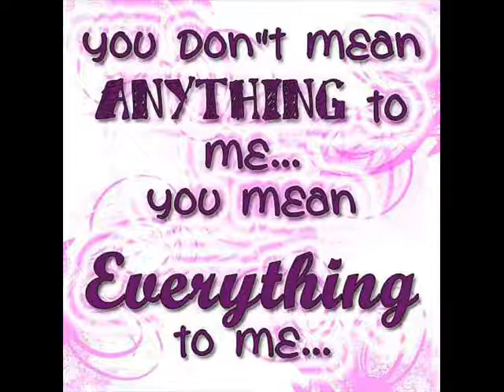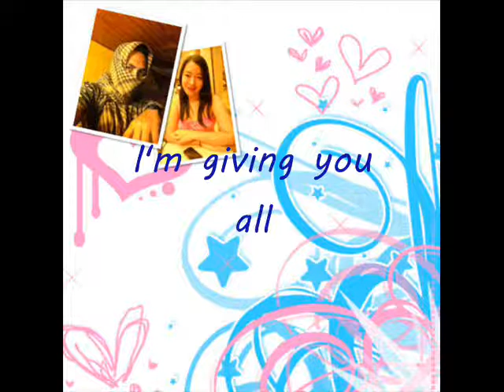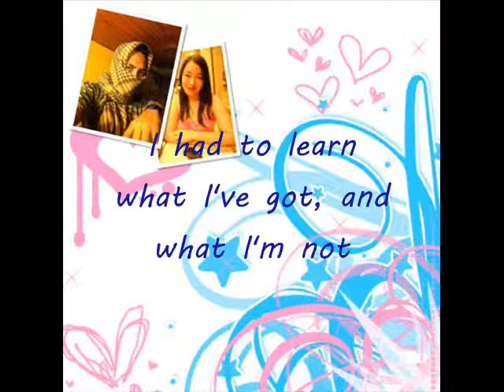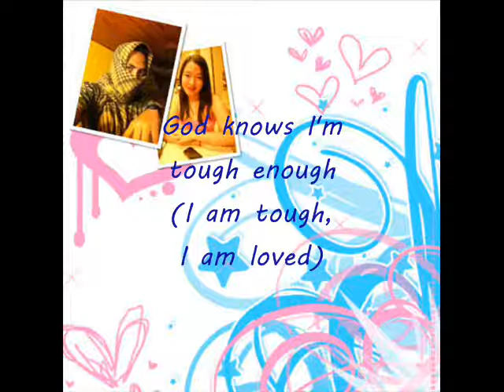my cover version of i won't give up